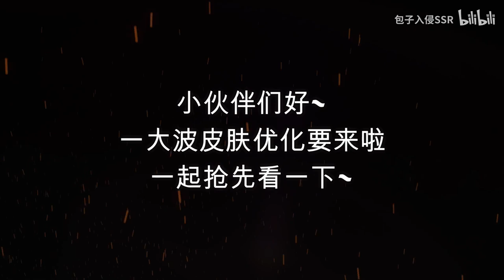墨子【龙骑士】和【金属风暴】皮肤重做！新版帅爆！太有排面了！